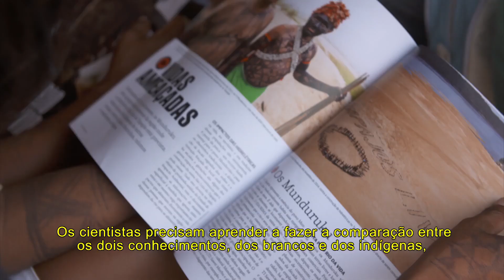O Encontro dos Sábios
No dia 25 de setembro, Luciano Naka e Jansen Zuanon, dois dos responsáveis pela análise crítica do Estudo de Impacto Ambiental e do Relatório de Impacto Ambiental (EIA/RIMA) da hidrelétrica São Luiz do Tapajós, estiveram na aldeia Dace Watpu, a convite do povo Munduruku, para apresentar aos sábios e lideranças indígenas as conclusões presentes na avaliação crítica e independente do EIA/RIMA.